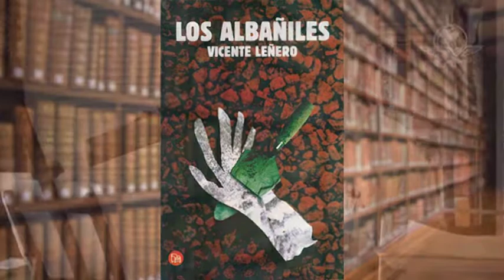Homenaje Luctuoso a Vicente Leñero